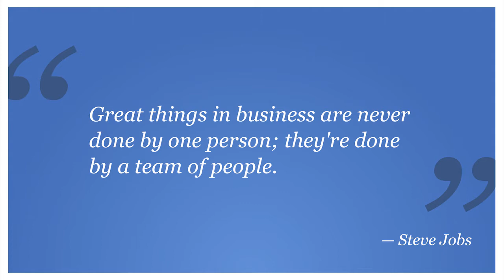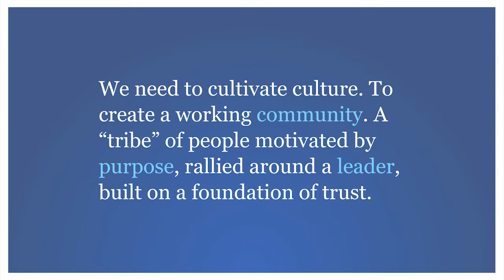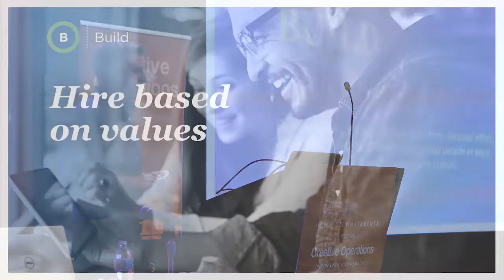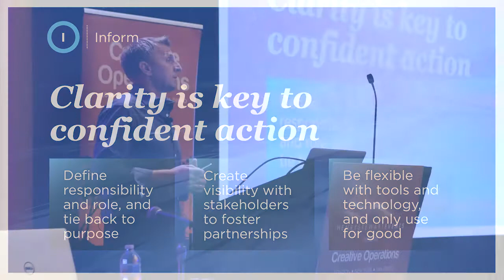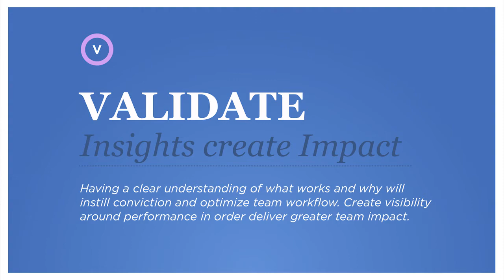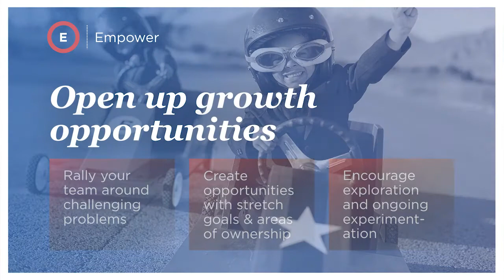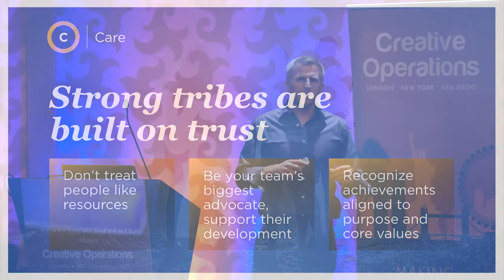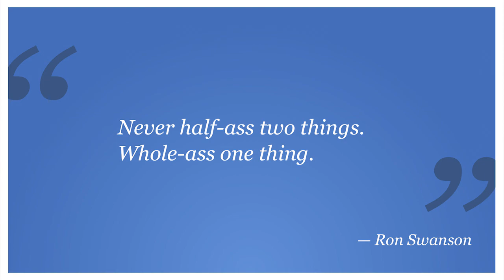Building Your Tribe - Motivating Creative Teams in an Efficiency-Driven Workplace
In this video, Marcus Pape (previously Head of Global Design Brand Systems & Creative Optimization, Amazon), discusses the importance of the human element behind creative operations. He shares lessons learned from plenty of wins, and even more mistakes, and offers practical insights for winning over your teams and mobilizing them into action.

For further information about Henry Stewart’s Creative Operations events please